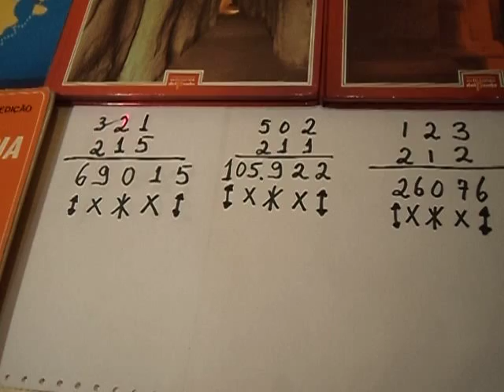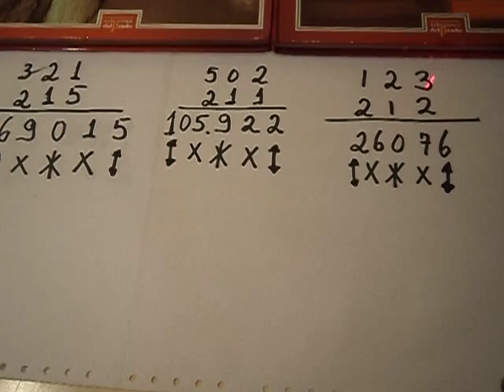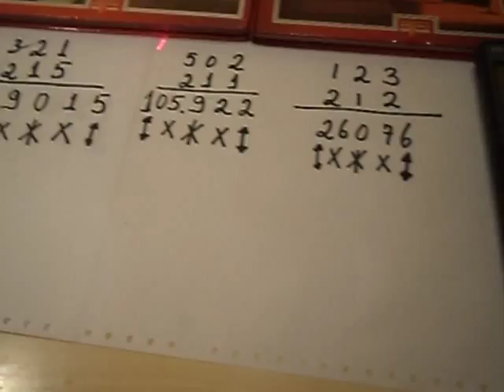curiosidades do mundo da matemática multiplicação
curiosidades de matemática, veja como multiplicar  dois números de 3 algarismos cada um mentalmente.